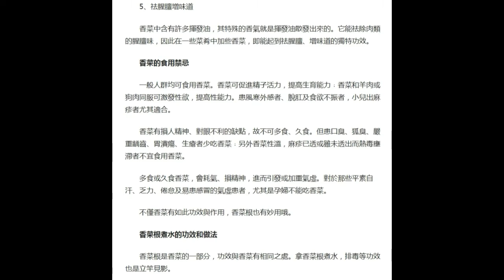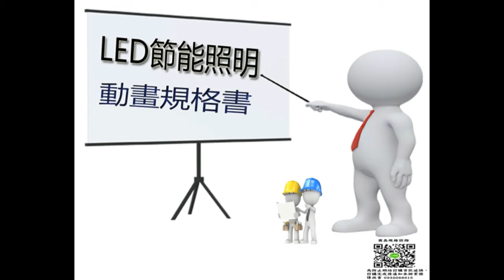香菜 芫荽 種子發芽方式測試記錄 芫荽屬一年生草本植物。在中東、地中海、印度、拉丁美洲、中國和東南亞的烹調中經常出現，亦可作藥用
以個人身份體會各式可自我體驗的生活大小瑣碎事，其先以 園藝種植 使用 led植物生長燈 為體驗初始。一直以為是中國菜常用的辛香料的調味品而已，其實他也是一種很好的中藥，然而這麼好的 功效藥品 卻沒人可以保證期生長環境是真正的有機種植，卻是要用生食的方式來食用，也因為一般的種子一般都是發一枝芽 ，香菜的種子裡面很特別的是有兩枝芽的，我們來實際發芽看看
LED節能照明網 種植分享記錄